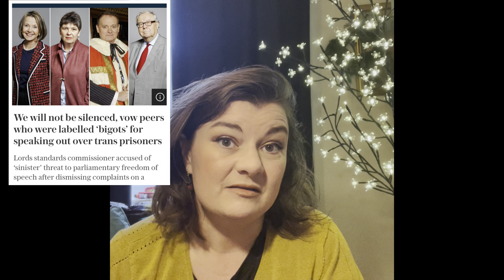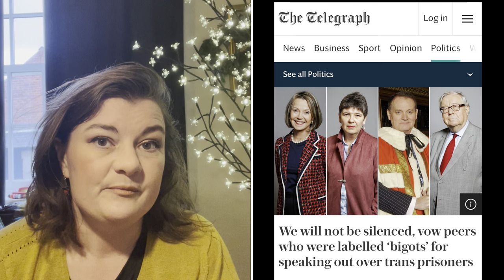Trans activists (vs) Peers?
The video documents the report against four Peers; Lords Blencathra and Cormack, and Baronesses Meyer and Fox; made to the Parliamentary standards commissioner, by a member of the public.

The report was dismissed “on a technicality”, and there is a threat to democracy if we allow our Parliament’s processes to be abused in this way, with a goal of silencing criticism of an ideology or dogma.

Please write in support of the affected Lords and Baronesses; my “Write to your Lords” video explains how to do this.

Thank you for supporting @NoXYinXXPrison’s Crowdfunder: she is of vital importance in the fight to KeepPrisonsSingleSex and needs our backing

References

Dixon, Hayley; We will not be silenced, vow peers who were labelled ‘bigots’ for speaking out over trans prisoners. The Telegraph 20/01/2022
[Accessed on 22/01/2022 at 13:10]

@NoXYinXXPrisons; “Lords standards commissioner accused of ‘sinister’ attempt to silence peers who voiced trans prisoner concerns”
Tweet, 20/01/2022 at 20:17

Parliamentary Privilege: First Report. CHAPTER 2: FREEDOM OF SPEECH AND ARTICLE 9 OF THE BILL OF RIGHTS. Crown
[Accessed on 22/01/2022]

[Accessed on 22/01/2022]